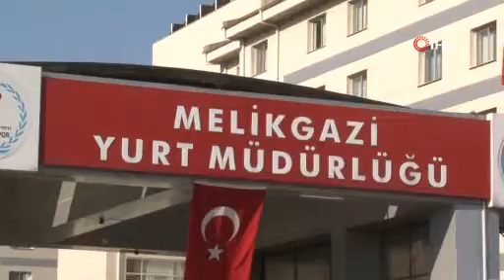KARANTİNADAKİ 248 KİŞİ TAHLİYE EDİLDİ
Özel uçakla Kuveyt'ten getirildikten sonra Kayseri'de karantinaya alınan 248 kişi, tahliye olmanın heyecanını yaşadı.